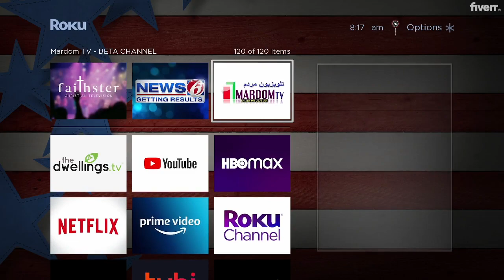به زودی تلویزیون مردم را در منازل خود داشته باشید نه دیش و ماهواره لازم دارید و نه باکس